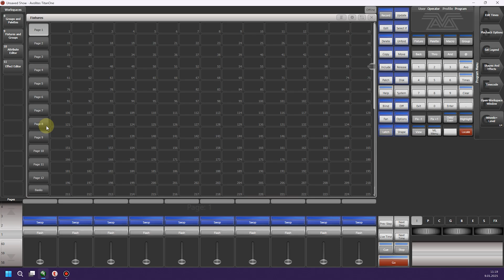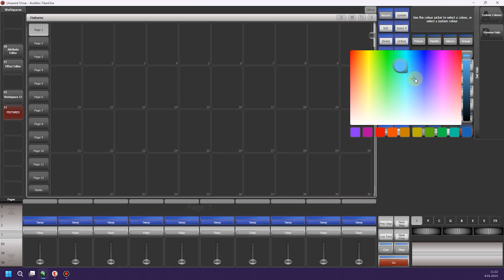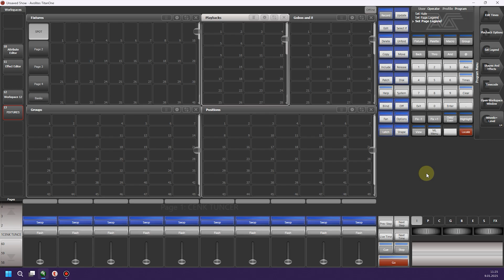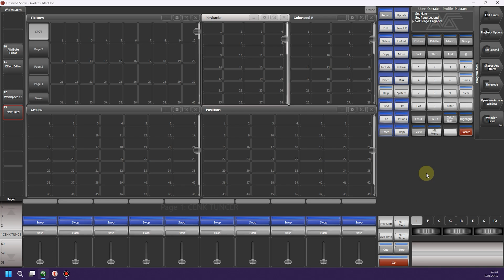Avolites Titan interface - Learning Avolites - Avolites Arayüz (part 2)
Mastering the Avolites Titan interface is a game-changer for professionals in modern stage and lighting design. In this video, we dive deep into the user-friendly Avolites Titan interface and explore strategies to enhance efficiency and creativity.

Unlock the potential of professional stage management and innovative lighting design with the powerful tools Avolites Titan offers. Don’t miss this tutorial to learn how to optimize your projects and elevate your skills.

Watch now, empower your knowledge, and take a step closer to becoming a leader in stage design!

Avolites Titan arayüzünü öğrenmek, modern sahne ve ışık tasarımında fark yaratmak isteyen profesyoneller için kritik bir adımdır. Bu videoda, Avolites Titan'ın kullanıcı dostu arayüzünü derinlemesine inceliyor ve verimliliği artıracak stratejileri keşfediyoruz.

Profesyonel sahne yönetimi ve yaratıcı ışık tasarımı için ihtiyaç duyduğunuz bilgi burada! Avolites Titan'ın sunduğu güçlü araçları kullanarak, projelerinizi nasıl optimize edebileceğinizi öğrenmek için bu eğitimi kaçırmayın.